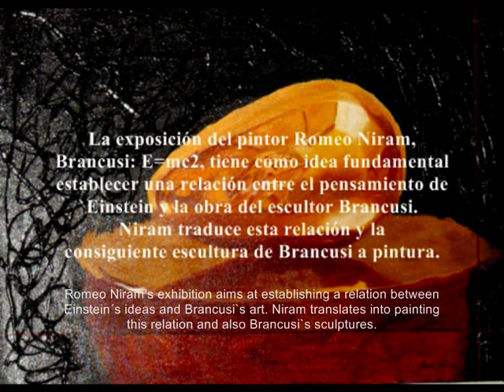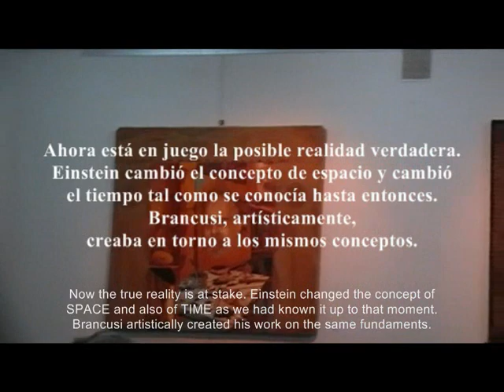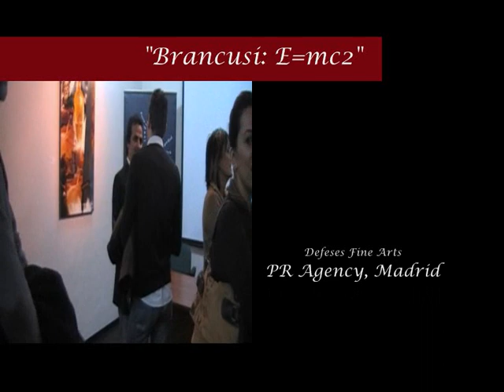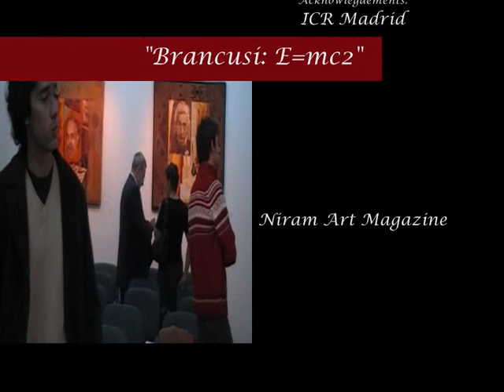Albert Einstein vs. Constantin Brancusi, Science vs. art, by Hevel Romeo Niram